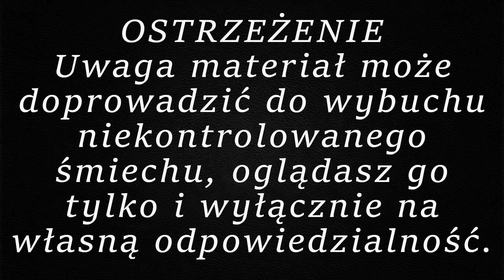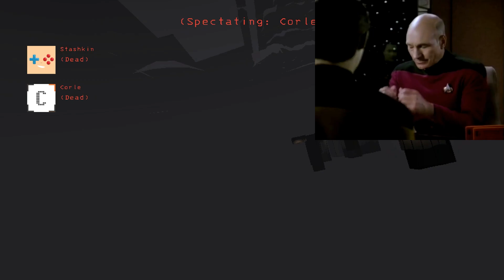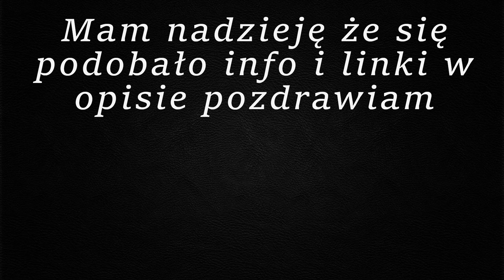FM #203 Corle i Staszek w (Lethal Company) 2/2 **Tylu Lam w Jednym Odcinku Jeszcze Nie Było**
No i koniec liczmy że kiedyś wrócą w 4.